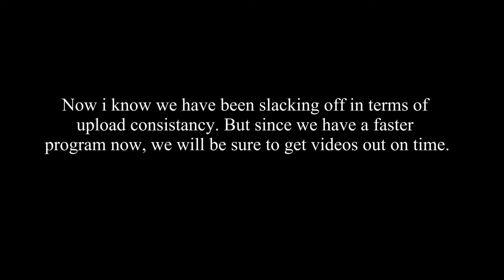WE ARE BACK!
Got a new editing software, now the videos shall return!

Our content varies between gaming videos, reaction videos and
special updates and announcements.

Central Standard Time unless stated otherwise on our Facebook and Twitter page.
stay up to date on any news we post or any special announcments.

By donating, you show your support and appreciation of our content.